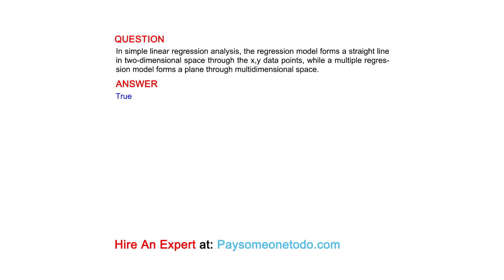In simple linear regression analysis, the regression model forms a straight line in two-...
QUESTION
In simple linear regression analysis, the regression model forms a straight line in two-dimensional space through the x,y data points, while a multiple regression model forms a plane through multidimensional space.